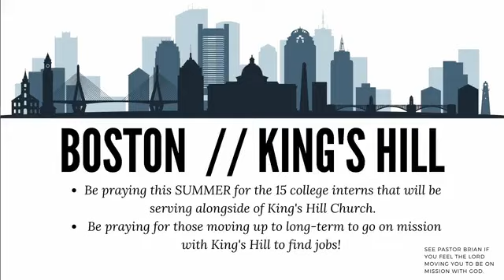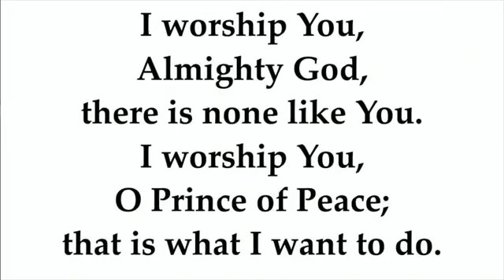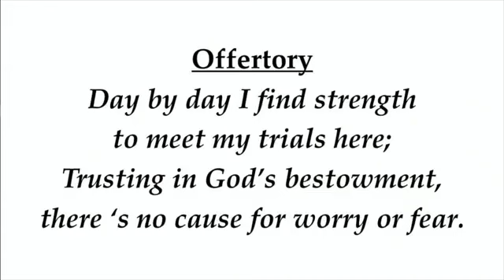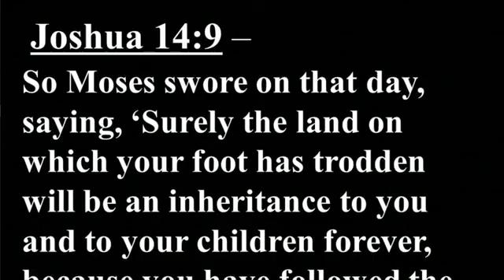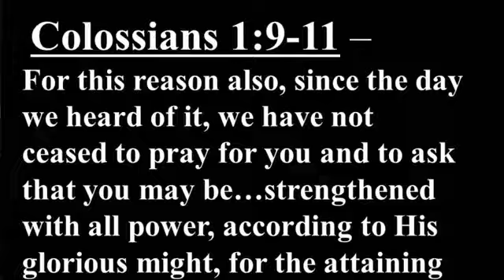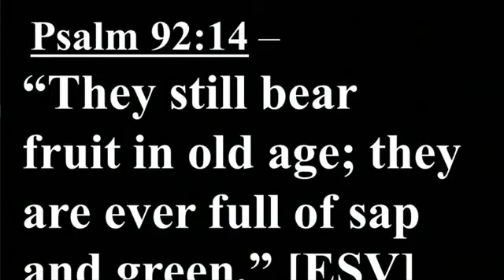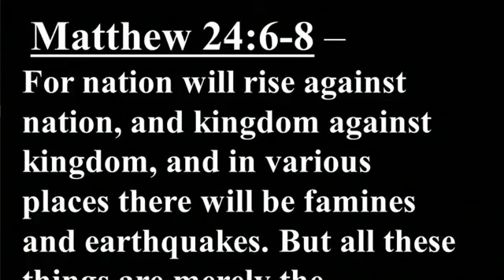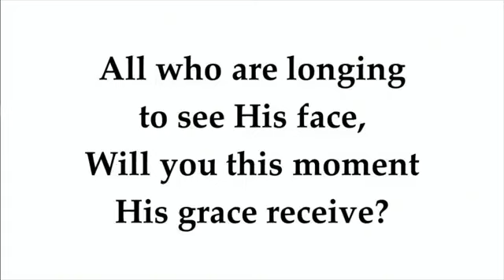Sunday June 11, 2023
Praise the Lord!!  It's a great day to worship the Lord.  VBS was a huge success this week.  Many lives were touched.  Join us today as Dr. Brian Sherwood talks about "The Strength of the Older Generation" from Joshua 14:6-14.   We cannot get younger, so this can apply to most everyone!
CCLI#20261181
We do not own or claim any rights to music on this video.